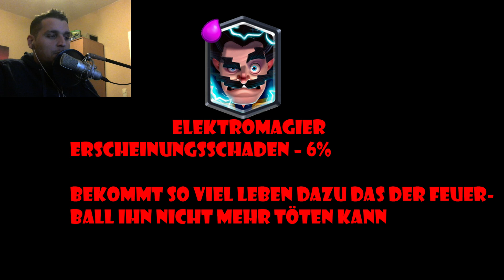BALANCE CHANGES ! | NEUE META? | UPDATE CLASH ROYAL DEUTSCH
«CLASH ROYALE»
Action von Super Cell (2017)

«LET'S PLAY CLASH ROYALE»
Gameplay mit InthelineLPs (2017)